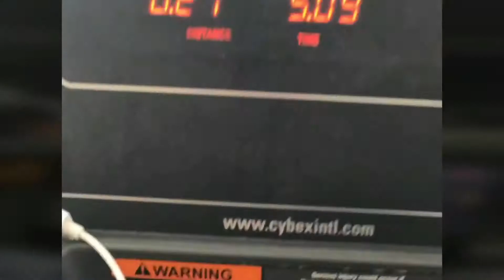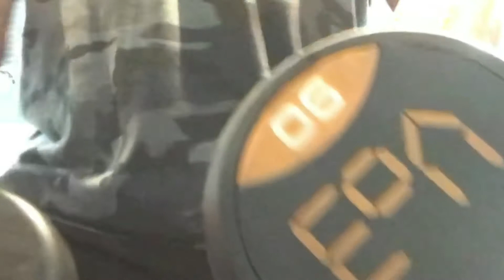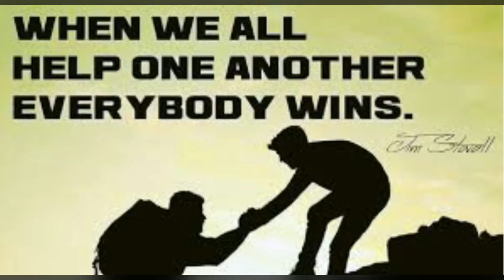Shoulder Smash Day Workout / Supporters GainZ 💪🏽❤️👍🏽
BezzyB & Big mike Smash Shoulders hard & fast 💨 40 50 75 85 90lbs all went up on seated shoulder press , that’s it baby ... We bring heavy back slow and steady .. plus we hit behind the neck military press using Smith Machine , Up right rows using Smith As well , then ending with some lateral arm raises .. Smash & crash completed :)  thanks for watching and please always remember your support is always appreciated Here with Us / Supporter GainZ 💪🏽❤️👍🏽 much love Peace